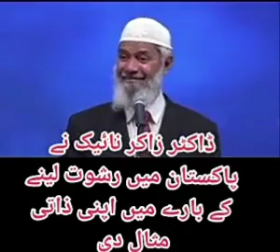ڈاکٹر ذاکر نائیک نے بتایا جب ان کو پاکستان میں رشوت دینے کیلئے مجبور کیا پھر انہوں نے کیا کام کیا ؟؟